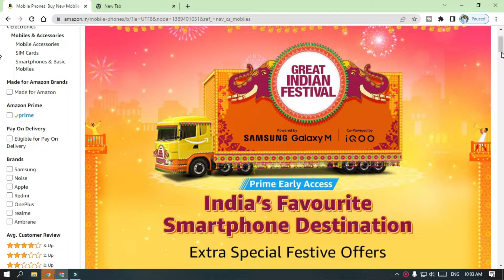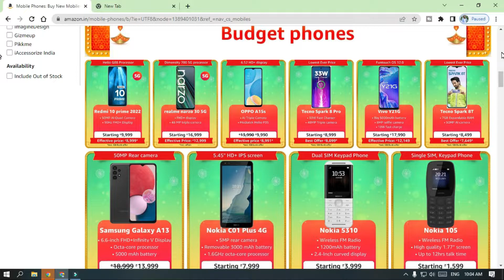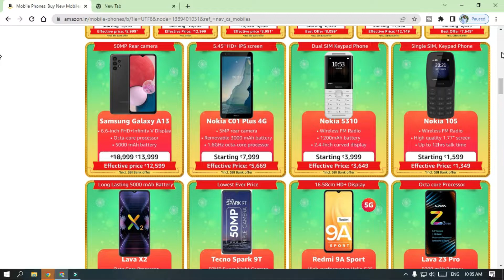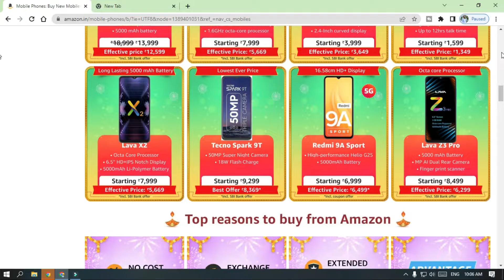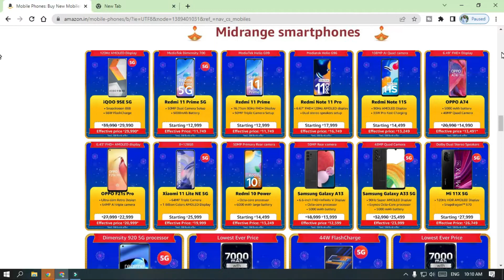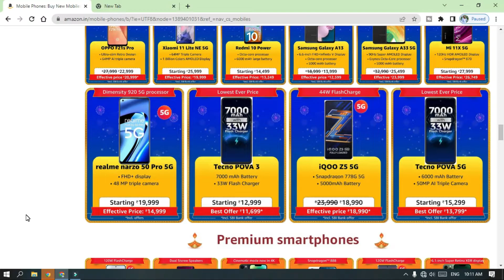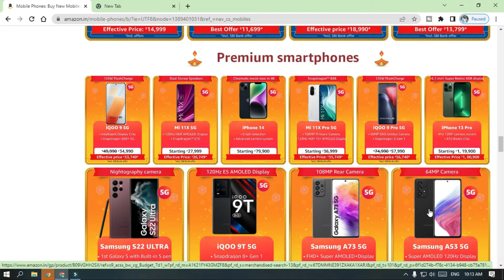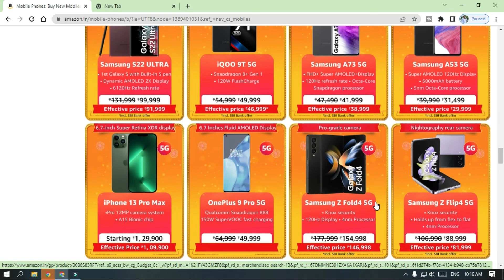AMAZON GREAT INDIAN FESTIVAL SALES 2022 BUDGET PHONES-MID -PREMIUM RANGE SMARTPHONES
Support me :)
Support me :)
Seagate, Western Digital, Toshiba,hard disk
SDD :--- NAND NVMe Seagate, Western Digital, Toshiba,hard
SSD:-- Seagate, Western Digital, Toshiba,hard
DDR4 RAM Memory:-- XPG ADATA GAMMIX D30 , HyperX Fury, Corsair Vengeance, G.SKILL Trident Z RGB
SMPS -- 450,550,650,750 WATTS
GIGABYTE, Thermaltake, Frontech, Zebronics, ASUS ROG Strix, Corsair VS Series VS500 80 Plus, Cooler Master MWE 450W 80 Plus
GPU:-- gigabyte Nvidia GeForce RTX 2060 OC, GIGABYTE GeForce RTX 2060 OC GG, MSI GeForce GTX 1650 D6 Ventus XS OCV1
GAMING CABINET:-- Zebronics, Corsair Carbide Series SPEC-Delta RGB, Corsair Graphite 780T, DEEPCOOL MATREXX 55 MESH ADD-RGB 4F Mid-Tower Gaming, Antec Torque Mid Tower Aluminum Gaming Cabinet
KEYBOARD AND MOUSE COMBO: --- Logitech MK270r, Lenovo zebronics ,Wired Keyboard and Mouse, Dell Km117 ,iBall Wintop Soft Key, HP Desktop C2500 ,
Gamin g Monitor :--- Acer Nitro, MSI Optix G27C4, LG Ultragear 24 inch , Samsung 24 inch, MSI Optix G241,
Gaming Headset; --- Corsair HS35, HyperX Cloud Stinger, Cosmic Byte Over the Ear Headphone, Zebronics Zeb-Duke,
PROCESSORINTEL 10gen :--I3,I5,I7, I9
Motherboard (mATX, 10th Gen Intel Core:--
MSI H410M-A PRO, ASRock Z490 PRO4, ASUS Prime H410M-E, ASUS ProArt Z490-CREATOR, MSI MPG Z490 Gaming Plus, MSI MAG B560M Mortar, ASUS ROG Strix Z590-E,
iQOO
Z3
5G
Snapdragon
768G
octa-core
processor
supports
55W
Flash
Charge
the 4
400mAh
battery
64-megapixel
camera
record
videos
4K
resolution
60 fps.
OnePlus
Nord2
packs
50+8+2
megapixels
rear
Sony
IMX766
sensor
recording
at
30/60fps
8GBRAM
128GB
internal
storage
Samsung
Galaxy
M31
main
Exynos
9611
000mAH
15W
fast
charging
Redmi
Note10
Pro
Max
732G
Kryo470
octa-cores
6.67-inch
full-HD+
Super
Amoled
display
Realme
Narzo
30A
successor
270
PPI
IPS
LCD
Funtouch
OS10
Android 10
Adreno61